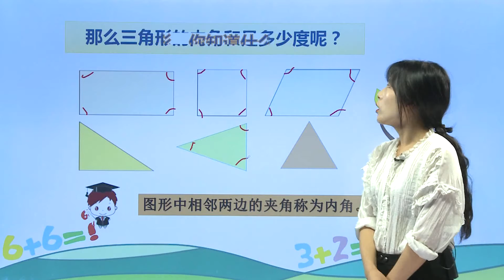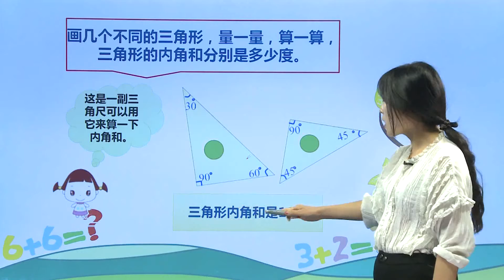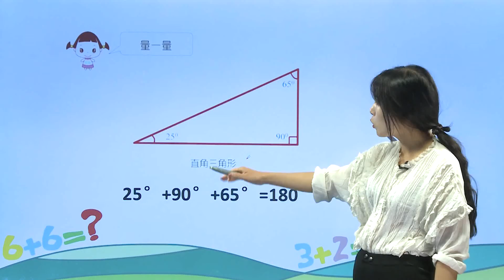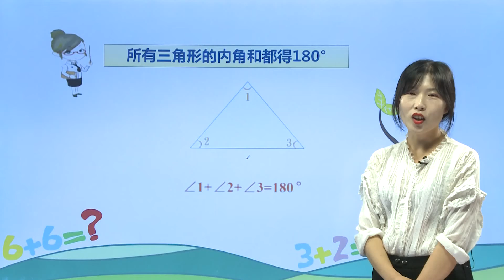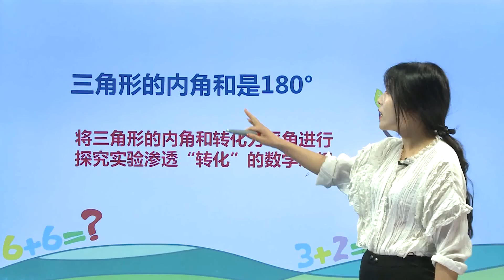310三角形的内角和|小学数学|四年级下